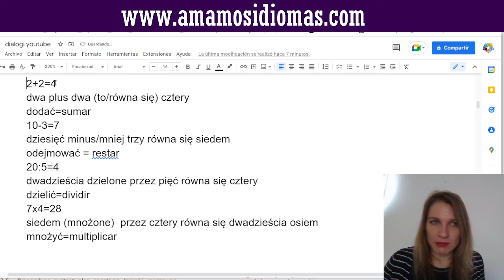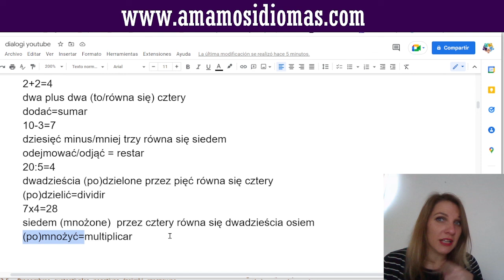✔Vocabulario en polaco: matemáticas Nivel principiante 🔢